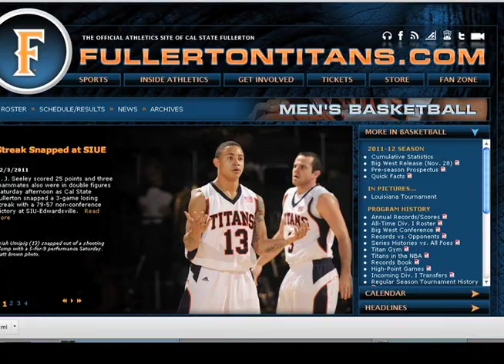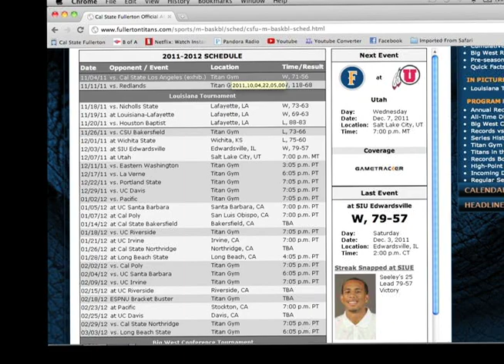CSUF Men's Basketball Profile: Isiah Umipig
Isiah Umipig is a sophomore stand out on the CSUF Men's Basketball team. Last year as a freshmen, he was selected "Six Man of the Year" and one of the top guards in the Big West Conference.